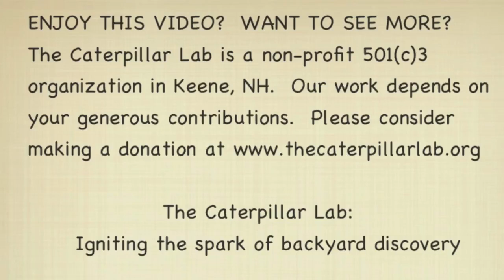Io Moth Caterpillar Sheds at The Caterpillar Lab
Io Moth Caterpillar Sheds
An Io Moth caterpillar (Automeris io) sheds its skin and fluffs its venomous spines at The Caterpillar Lab.

An element of danger has entered into our daily work at The Caterpillar Lab. Io Moth caterpillars are shedding and unfurling their branched weaponry and the season's first stinging slug caterpillars have grown large enough to demand respect.

Each year we raise a number of native venomous caterpillars - they are beautiful, striking, and unique species, usually adorned with colorful spines and a no-nonsense attitude. Stings are pretty common at the lab and we all have our war stories to tell. Shooting this video my hand slipped and I was stung on the thumb - no big deal - but then I scratched my cheek and a burning throbbing welt formed. Stray hairs and spines from shed skins can cause significant discomfort here late in the season.

Their ability to effectively defend themselves against large predators and caterpillar obsessed naturalists like myself only make them more appealing in my view. These tiny creatures can really take care of themselves! And for those nervous of such well defended creatures, remember that it is up to us to learn about what can potentially harm us in our environment, so that we may move away from a reactionary fear of the unknown and towards admiring respect for these local organisms that have evolved such effective and impressive defenses.

Please share some stories in the comments of a time you were impressed by an insect’s defenses, even when pitted against such large and intelligent beasts as ourselves.